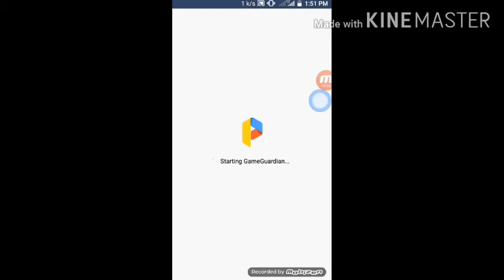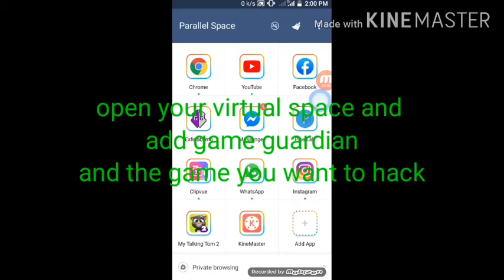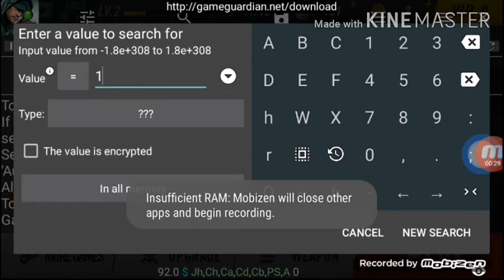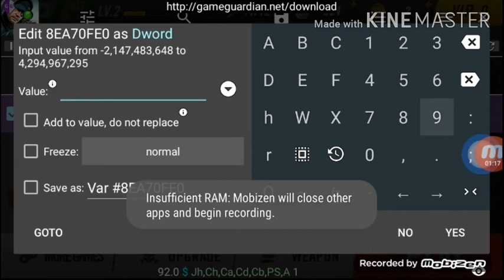How to use game guardian on any game